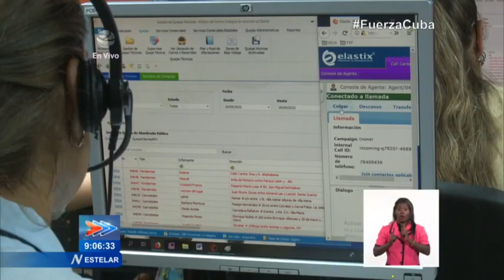Empresa Eléctrica trabaja para restablecer su servicio en La Habana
La compleja situación con el servicio de la electricidad  en la provincia de La Habana ocupa a los trabajadores de la Empresa Eléctrica provincial, para  en el menor tiempo posible restablecer el sistema y disminuir las afectaciones en las líneas como consecuencias del paso del huracán Ian y el sistema electroenergético nacional.

Información vía: Canal Caribe